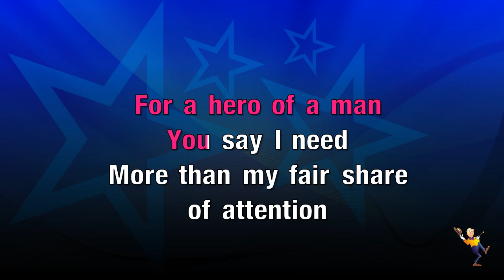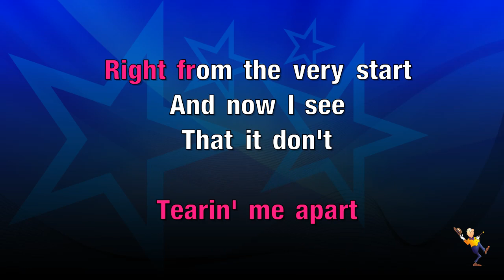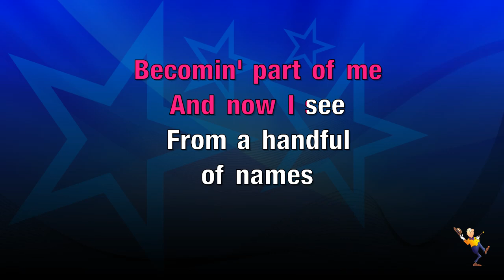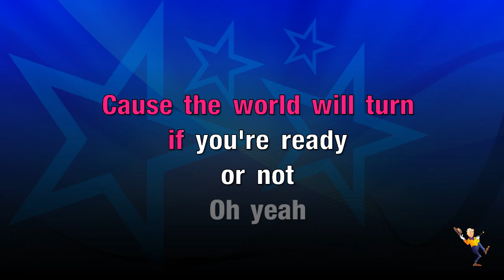Hold On - KT Tunstall (KARAOKE)